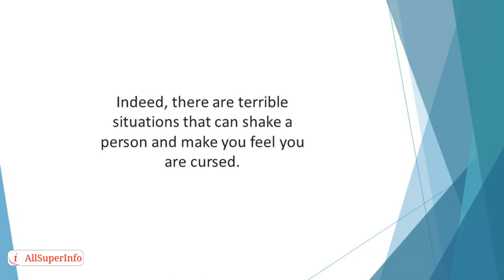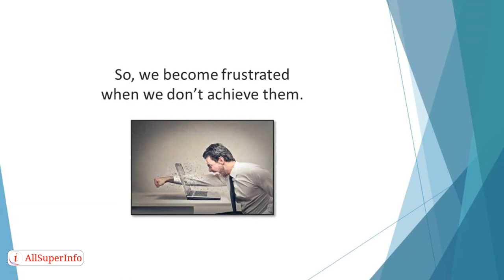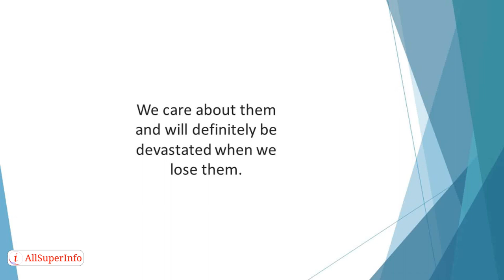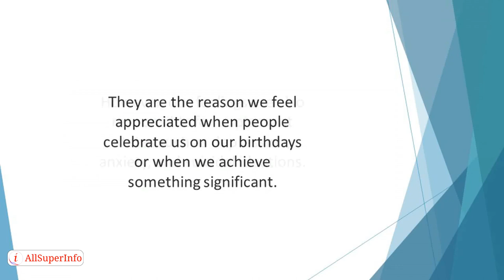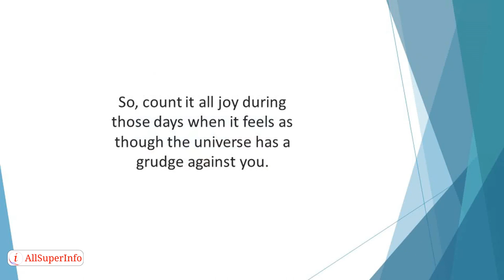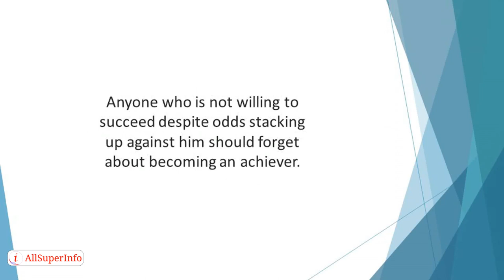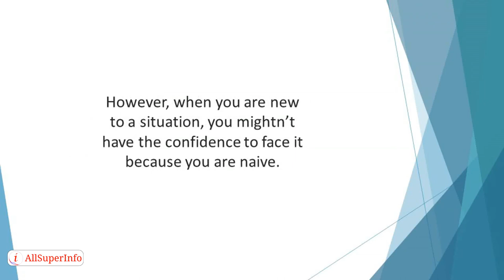02 The Trainer Called Adversity